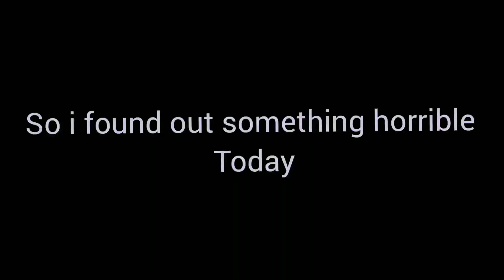For my bff😥